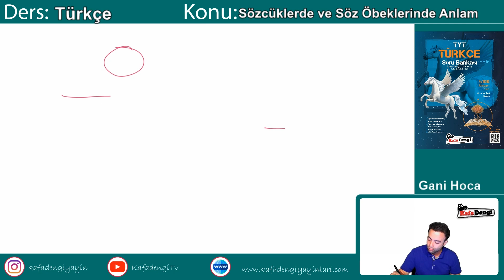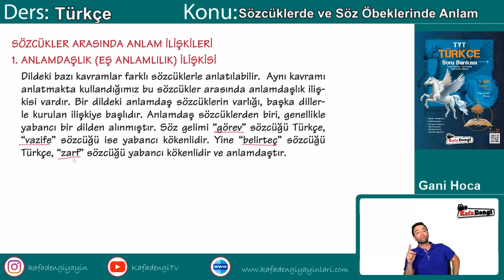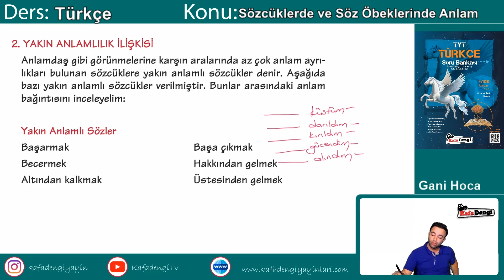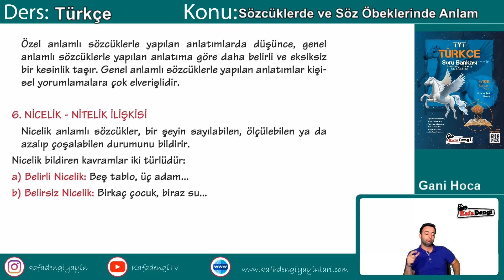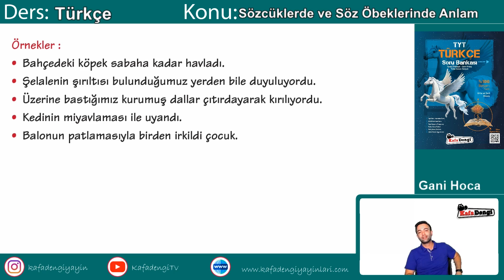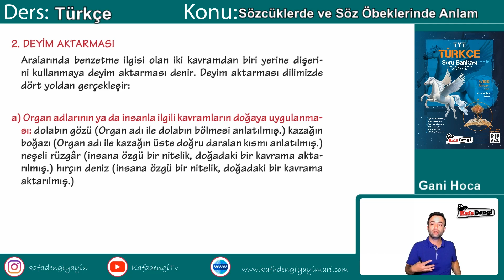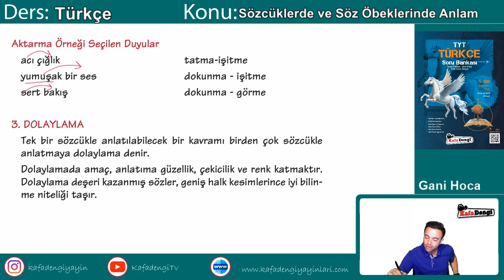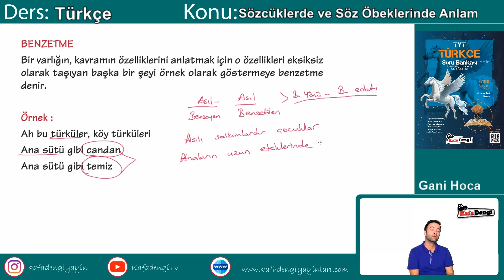TYT Türkçe Ders #1 - #2 Sözcüklerde ve Söz Öbeklerinde Anlam - Gani Ertaş